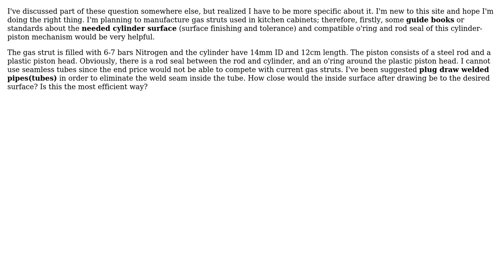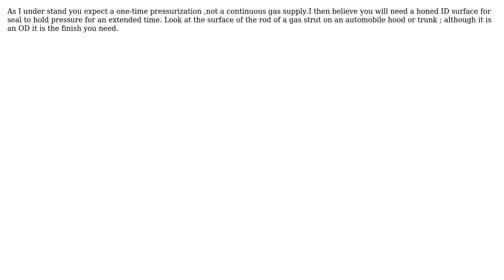Engineering: Cylinder's surface condition of gas springs (gas struts) (2 Solutions!!)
Engineering: Cylinder's surface condition of gas springs (gas struts)

With thanks & praise to God, and with thanks to the many people who have made this project possible! | Content (except music & images) licensed under CC BY-SA | Music | Images & others | With thanks to user Wasabi user Solar Mike user blacksmith37 user Amir and the Stack Exchange Network Trademarks are property of their respective owners. You are responsible for your own actions.